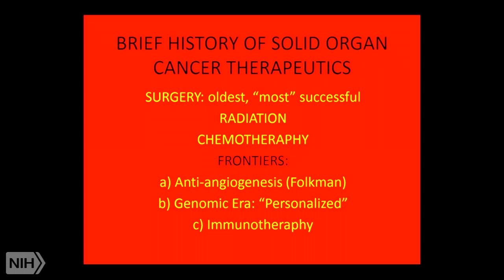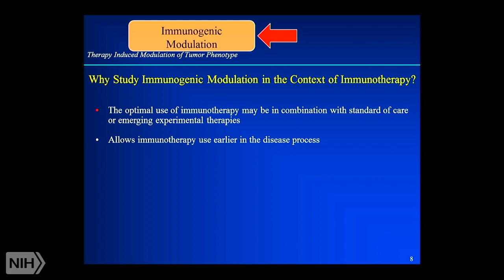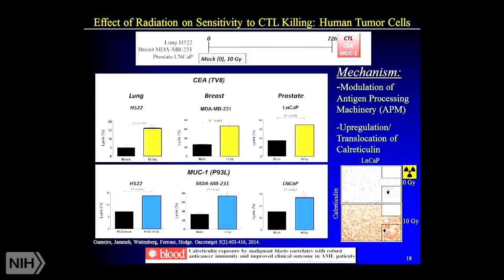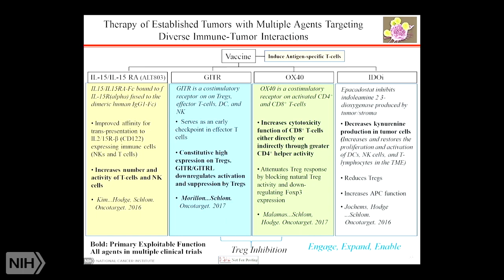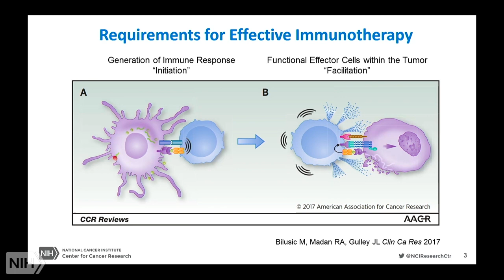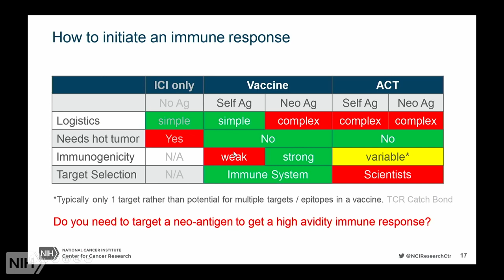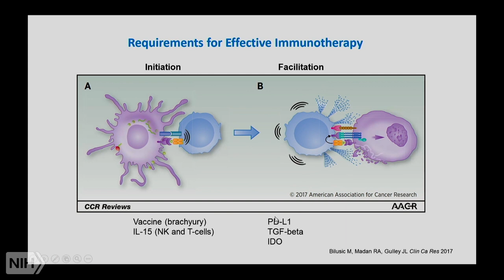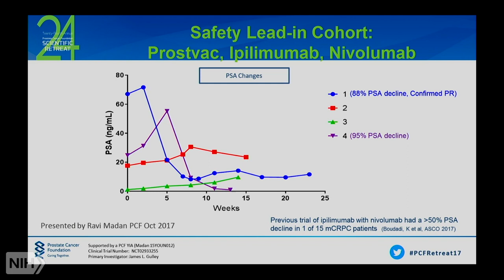2018 Demystifying Medicine: The New Frontier: Immunotherapy of cancer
2018 Demystifying Medicine: The New Frontier: Immunotherapy of cancer

Air date: Tuesday, February 6, 2018, 4:00:00 PM

Runtime: 01:46:18

Description: The Demystifying Medicine Lecture Series is designed to help bridge the gap between advances in biology and their applications to major human diseases. The lectures include presentations of patients, pathology, diagnosis, and therapy in the context of major diseases and current research. All clinicians, trainees including fellows, medical students, Ph.D. students, and other healthcare and research professionals are welcome to attend.

Author: James Gulley, MD, PhD, NCI, NIH and James Hodges, PhD, MBA, NCI, NIH